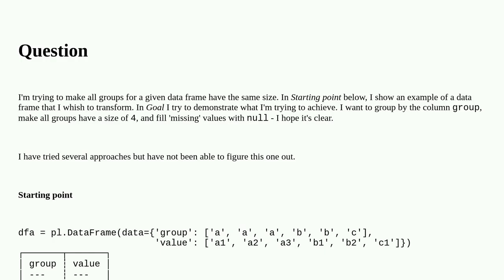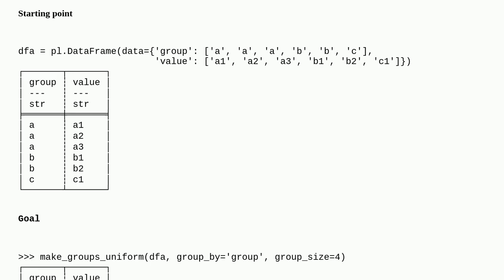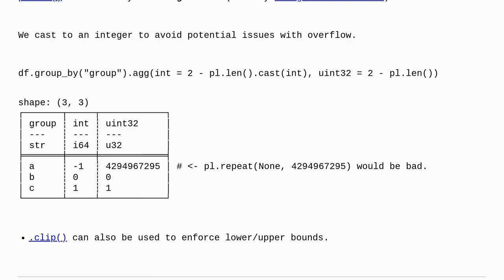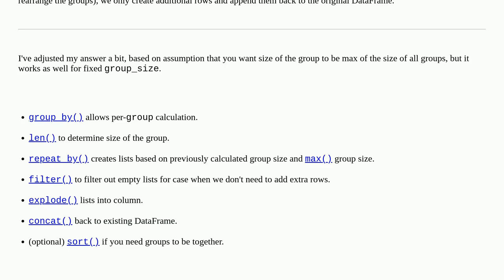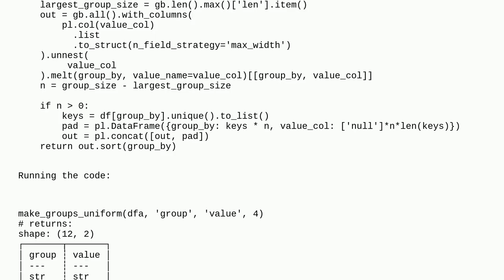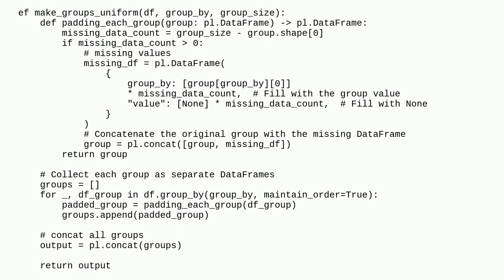Polars make all groups the same size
A special thanks goes out to the community

  python-polars python